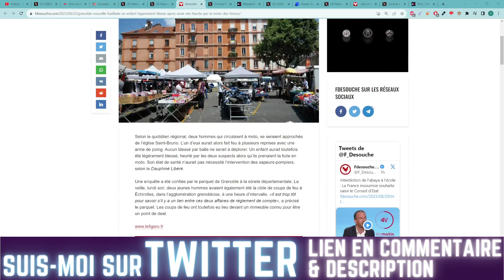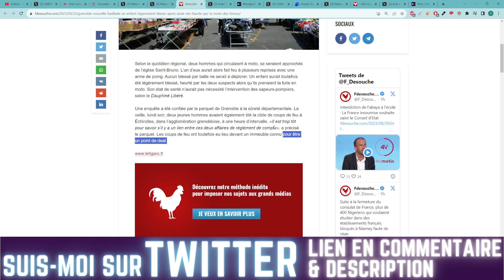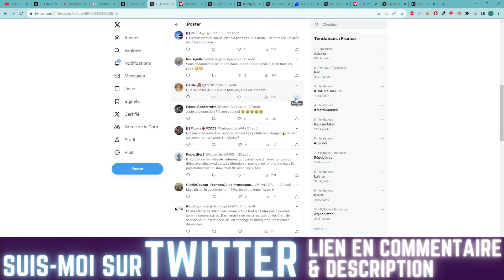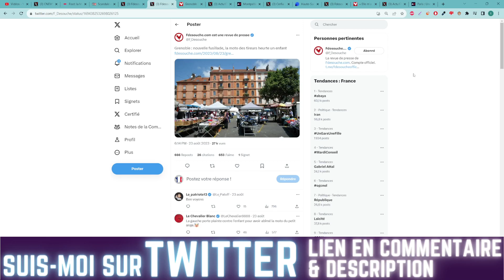GRENOBLE : UN ENFANT DÉGAT COLLATÉRAL D'UNE FUSILLADE . IL A ÉTÉ PERCUTÉ PAR LA MOTO D'UN FUYARD